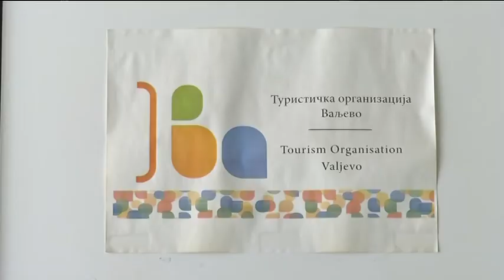infakt-110413-TO Valjevo-Medjunarodni sajam turizma u Nisu